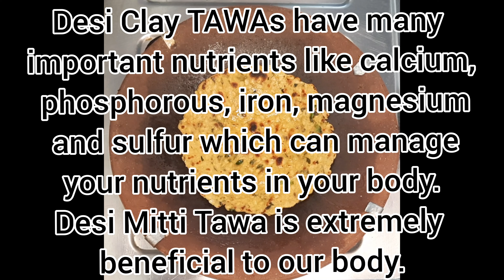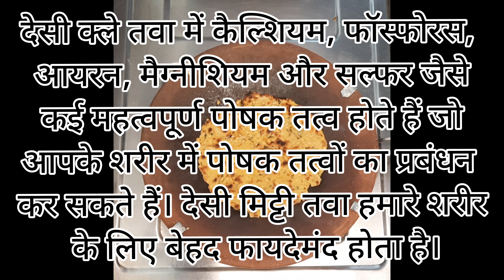Healthy Moong-Moringa Paratha made with Jowar and Besan flour/Sathwikdiet/Yogicdiet/Sathwik recipes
Stuffed Yellow Moong Dal And Moringa Paratha Recipe is a delicious paratha stuffed with yellow moong dal and Moringa leaves  with simple dry spices. It can be packed for lunch in the tiffin box, or served for breakfast, lunch or even dinner.
The benefits of moong dal are many: It is good source of protein and dietary fiber. It is low in fat and rich in potassium ,calcium and B complex vitamins. It is easy to digest and not like other pulses which are heavy for digestion. It cooks quickly.

Musician: @iksonmusic

moongdal paratha moringa jowar sorghum besan gramflour moongdalparatha healthyfood earthenpots sathwikrecipes sathwikfood sathwikdiet yogicfood yogicdiet£yogicfood#vedicsaritanjali